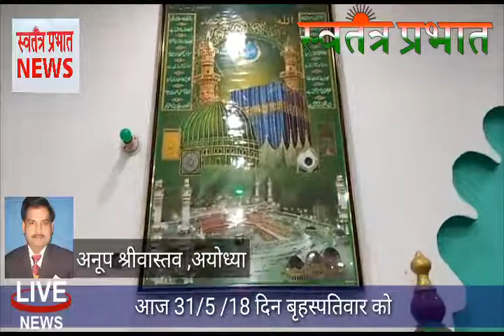मखदूम सेख समसुद्दीन फरियाद रस दरगाह पर रोजाअफतार का प्रोग्राम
अयोध्या

आज दिनांक 31/5/18 दिन बृहस्पतिवार मखदूम शेख शमशुद्दीन फरियाद रस दरगाह मोहल्ला बक सरिया टोला बेगमपुरा अयोध्या मैं प्रोग्राम रखा गया जिसमें अयोध्या और आसपास के क्षेत्र के ज्यादा तादाद में मुसलमान रोजाअफतार में शामिल हुए l

फैजाबाद के अयोध्या बेगमपुरा बक्सरया  टोला में आज  रोजा इफ्तार का का प्रोग्राम किया गया जिसमें बड़ी संख्या में लोग इकट्ठा हुए  यह प्रोग्राम शेख समसुद्दीन फरियाद रस रहमतुल्ला अलेह,की मजार पर किया गया जिसमें हिंदू और मुस्लिम ने मिलकर रोजा इफ्तार किया इंतजामिया  काशिफ शेख चौधरी ने बताया कि यह प्रोग्राम हर साल

इसी  आसताने, की तरफ से किया जाता है उसी कड़ी में आज यह प्रोग्राम किया गया जिसमें बड़ी संख्या में लोग आए इस मौके पर शेख शमशुद्दीन फरियाद रस रहमतुल्लाह आलेह के,मुतवलली मोहम्मद अतीक ने बताया कि यहां पर हर साल प्रोग्राम किया जाता है l

मोहम्मद अतीक ने यह भी कहा कि यह अयोध्या है और  अयोध्या को लोगों ने बिना वजह का अंतरराष्ट्रीय मुद्दा बना रखा है उन्होंने कहा कि अयोध्या का माहौल इतना खुशगवार है कि सभी कौम,और मजहब के लोग आपस में मिल जुलकर बरसों से रहते आए हैं

 यहां कोई भी इस तरह की बात नहीं है आज हमको और हमारे हिंदू भाइयों को कोई भी अलग नहीं कर सकता रुद्राष्टक इस प्रोग्राम में बड़ी संख्या में लोगों ने शिरकत की और रोजाअफतार किया रोजा इफ्तार के बाद मगरिब की नमाज अदा की गई बाद मगरिब,के आसताने,पर सलाम और दुआ की गई l

 और मुल्क में अमन और,भाई चारे की दुआ मांगी गई इस प्रोग्राम में मुख्य रुप से काशिफ शेख चौधरी, महफूज अंसारी ,इमरान अंसारी,सईद अहमद, नफीस अहमद, आजम कादरी एवं ढेर सारे रोजदार रोजाअफतार में मौजूद रहे